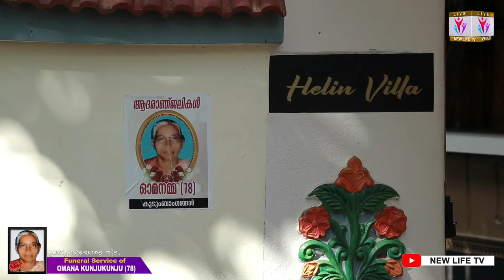OMANA KUNJUKUNJU (78) | Cheruvakkal | Funeral Service On 28.08.2023 | Watch Live On New Life TV